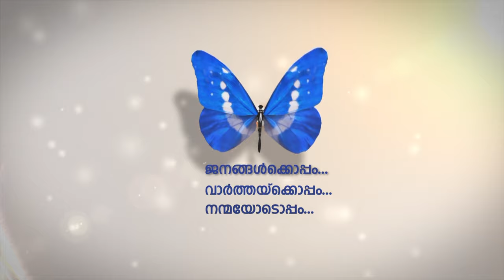അബുദബി കേരളാ സോഷ്യല്‍ സെന്റര്‍ കേരളോത്സവം 2019 നവംബര്‍ 21 വ്യാഴാഴ്ച്ച മുതല്‍ മൂന്ന് ദിവസം നടക്കും.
കേരളോത്സവത്തിന്റെ ഭാഗമായി വിവിധ കലാപരിപാടികള്‍ അരങ്ങേറുമെന്നും ഭാരവാഹികള്‍ അറിയിച്ചു.